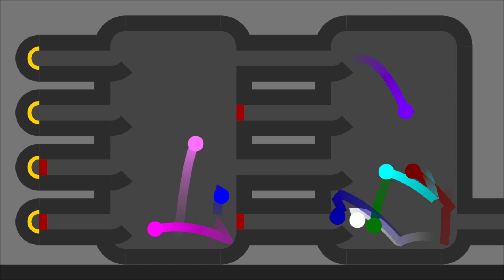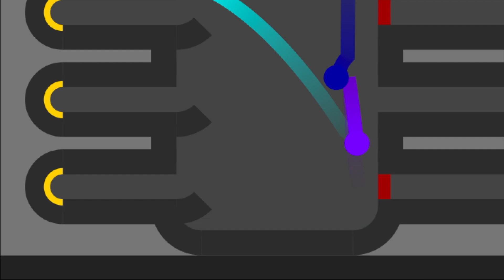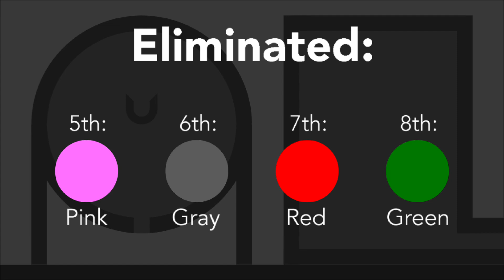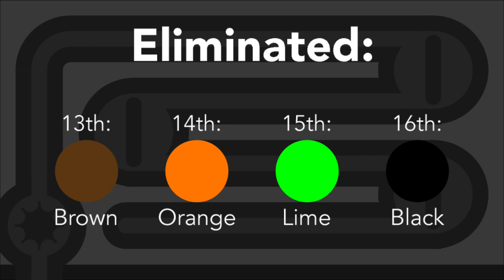Race To Escape The Oil Refinery - Algodoo Marble Race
This Algodoo Marble Race will have marbles racing against each other trying to escape The Oil Refinery. Marbles will be put into different parts of the Oil Refinery process and have to be fast enough to be safe on the marble race track. Which marble will be able to escape The Oil Refinery first?

When using this video in a transformative way, we ask that you put this in the description of the transformative video:

Video: Race To Escape The Oil Refinery - Algodoo Marble Race

©️ Usage Policy:
Check out our Usage Policy on how to use our Algodoo marble race videos in a transformative way for your videos

0:00: Machinimasound - Infected Euphoria
2:43: Machinimasound - Fire Within
5:58: Machinimasound - Aduro
8:40: Machinimasound - Anomaly Detected